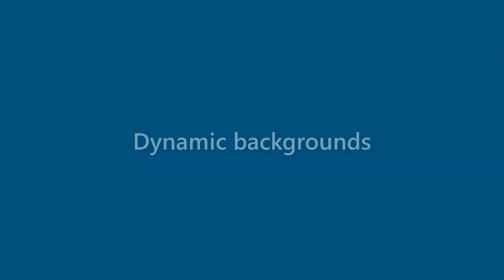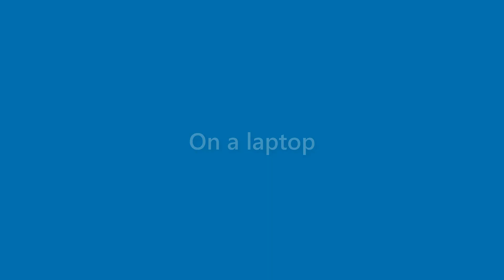Maurice Lindsay - appearance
Name Look - Maurice Lindsay - appearance. In this video we present "Maurice Lindsay" name look and feel in various scenarios.
This video will cover:
How does "Maurice Lindsay" look as a personal letterhead?
How does "Maurice Lindsay" look on a business card?
How does "Maurice Lindsay" look on a computer/laptop screen?
How does "Maurice Lindsay" look with different background colors?
How does "Maurice Lindsay" look with various fonts?